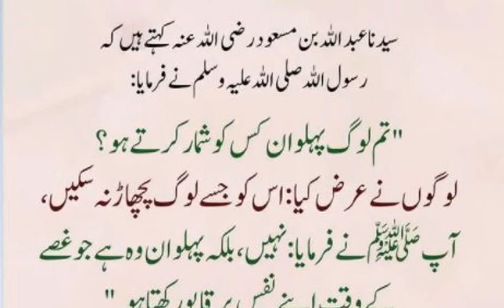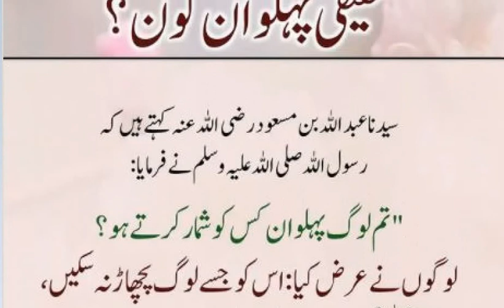Haqeeqi Pehlwan Kon | Hadees Shareef | Bukhari Shareef Hadees | Hazrat Muhammad saw Farman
@ Beautiful Hadees e Nabvi saw

Tittle  :Haqeeqi Pehlwan Kon | Hadees Shareef | Bukhari Shareef Hadees | Hazrat Muhammad saw Farman

Words can change the world.Hazrat Muhammad Saw Hadees Shareef channel is a World Best & Biggest Hadees Shareef, daily dua, Bukhari Shareef, Hazrat Muhammad Saw ka Farman , 40 hadees in urdu, Sahih Hadees MUbarak IN urdu, hadees sharif,quran hadees in urdu,hadees in urdu, quran, & Hazrat Muhammad saw na formaya channel

Channel Owner (Hafiz Muhammad Muzammil)

Note : All copyright are reserved by Hazrat MUhammad saw Hadees Shareef Channel, So don,t re-upload.If anyone try to use our content when they will face strike.

We are constantly working hard on making the (Hazrat Muhammad Saw Hadees Shareef) better and more entertaining for you.We need your constant support to get going.Please feel free to comment box for any queries/suggestions/problems or if you just want to say hello.We would love to hear from you.If you have enjoyed video, do not forget to SUBSCRIBE on YouTube and share among your friends.